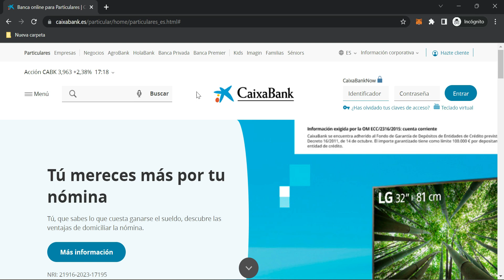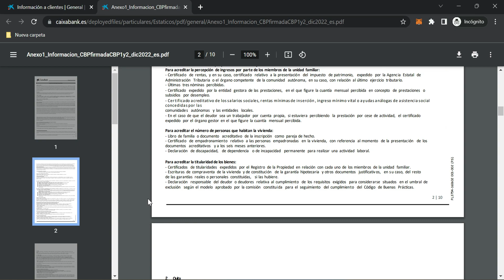✅CaixaBank - Cómo acogerse al CÓDIGO de BUENAS PRACTICAS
En este vídeo te enseñamos a solicitar el código de buenas prácticas desde la web de CaixaBank.

❓ ¿Tienes alguna duda? Deja tu comentario y te responderemos en cuanto podamos.